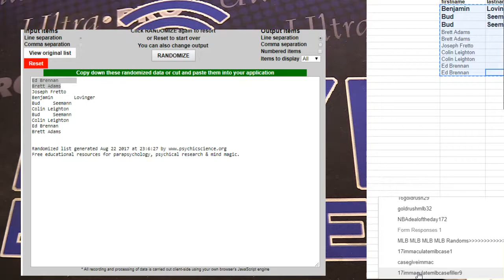clearly authentic LBB